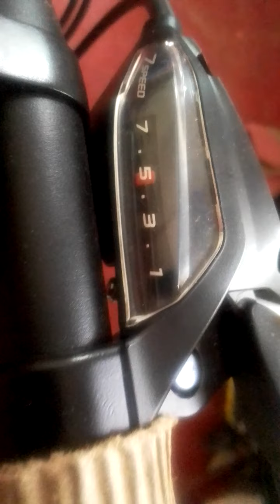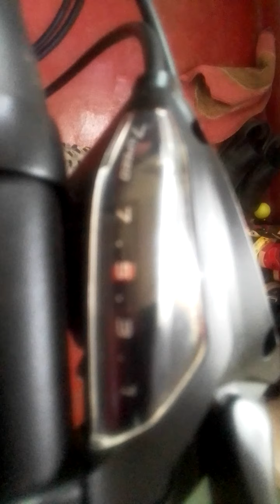Gear Cycle How to change gears 3 x 7 Gears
This video explains about how to change the gears in your cycle, how to shift gears on a Cycle, The Best way to shift a gears on a Cycle, How to shift gears on your Cycle, How to Shift Gears on a Cycle in Tamil language.

Please see and make use of it.